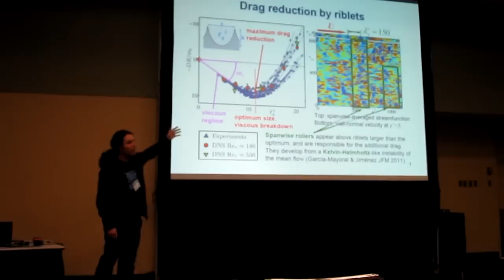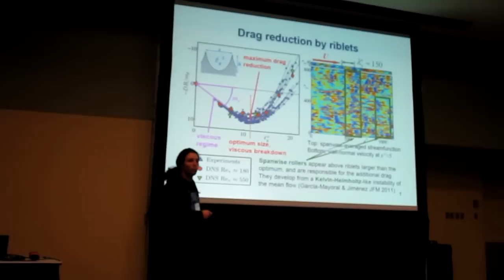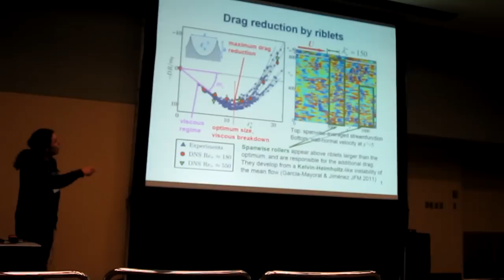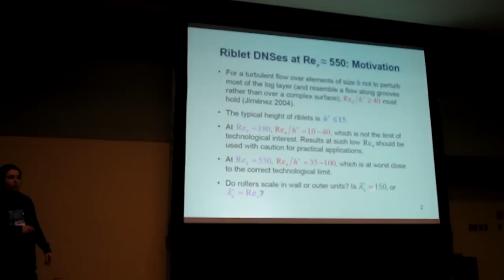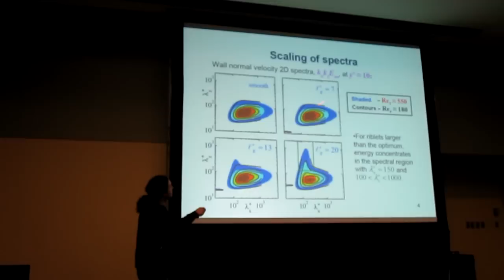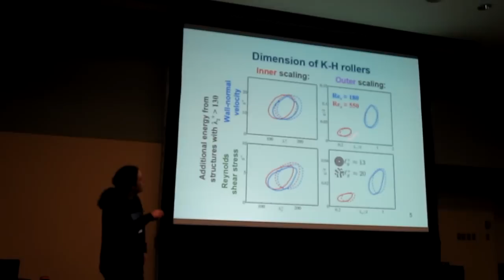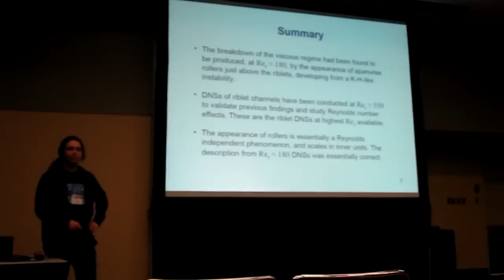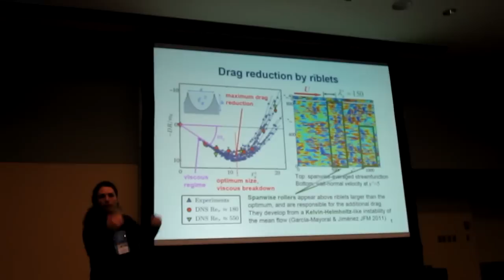Scaling of transitionally-rough flow structures in riblet DNSes up to Re_tau=550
Presentation at the Baltimore DFD-APS '11 meeting.